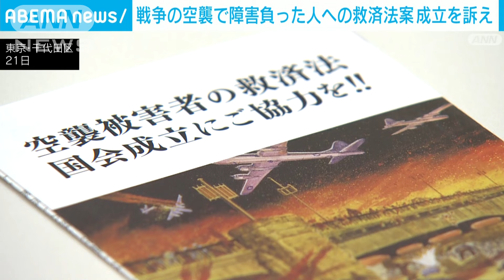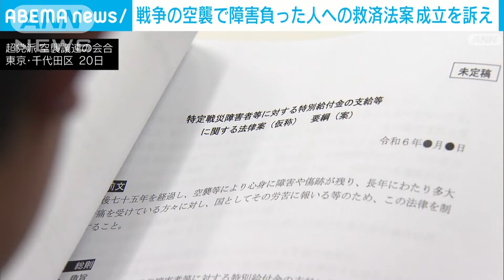「ついにみんな動けなくなった」空襲被害者が救済法案の早期成立を訴える(2024年6月21日)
通常国会が事実上閉会した21日、太平洋戦争の空襲によって障害を負った人たちの救済を目指し、与野党の国会議員や当事者らが集まりました。戦後80年を前に、次の国会で救済法案の成立を目指しています。

空襲議連　平沢勝栄会長
「前に進めるにあたっては、壁があることは間違いありません。この壁をぶち壊して何としてでも実現しなきゃならない。誰一人見捨てないと、誰一人忘れない、誰一人ひとりぼっちで寂しい思いをさせない、この3つは我々、政治家にとっては大事な1つの任務ではないかと思う。今国会でできなかったことについては心からおわびを申し上げ、なんとしてでも次の臨時国会になると思いますけれど、そこでは解決できるよう全力で取り組んでいきたい」

空襲議連　松島みどり事務局長
「全国的な（救済を求める）運動が起こったのは昭和の時代だったわけですから、それを考えると本当に申し訳ない気がしますが、やはり、これは私たちが蹴りをつけないといけないことだと思っております」

　政府はこれまで、軍人・軍属らへの補償は行ったものの民間人の空襲被害者への補償は行っていません。

　6歳の時、鹿児島の空襲で焼夷弾の破片により左足を失った安野輝子さん（85）は高齢で東京に来られなくなった空襲被害者の写真を取り出し、いち早い救済法案の成立を訴えました。

鹿児島の空襲で左足を失った安野輝子さん
「いっつも一緒に活動していたんですが、ついに皆、動けなくなって悲しいんですけれど、最後までこの法案の成立を見届けたいと思っていますので、どうかよろしくお願いします」

　20日に開かれた超党派の空襲議連の会合では、厚生労働省から2005年に政府・与党が「戦後処理は終わった」とした方針をどう考えるのかや被害者の認定の仕方、日本人以外の被害者を対象とするのかなどが具体的な課題点として初めて示されました。

　平沢会長らは条文化の作業を進めるなかで整理できると捉え、政治決断をして法案を成立させるため調整を続ける考えです。